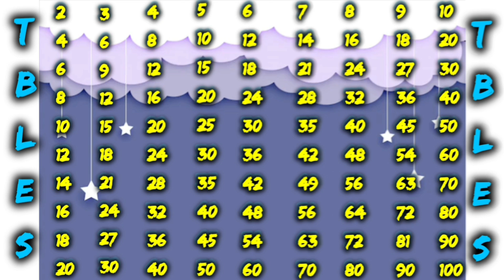Tables 2 to10 | Tables for Kids | 2 to 10 Tables | Tables in English | Pahade | Kids Learning 2023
Tables 2 to 10 in English for kids
2 to 10 Tables in English for Kids
Pahade in English 2 to 10
Multiplication from 2 to 10
Multiplication 2 to 10 for kids

Kids Song
ABCD
ABCD Songs
Rhymes
Nursery Songs
Kids Learning
Children Song
bachon ke gane
bachon ka gana
toddler songs
babies song
babies rhymes
children rhyme